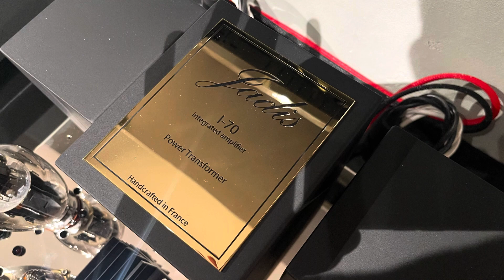Jadis I-70 unboxing part I (w/ Gryphon Mojo S)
Jadis I-70 unboxing 🇫🇷

Gryphon Mojo S
Jadis I-70
Cayin CS-100DAC
Cayin CS-9PH
Primare NP5MKII
Viablue cables
Essential Audio power distributor
Sbooster LPS
Roon
Tidal

Feb.2024